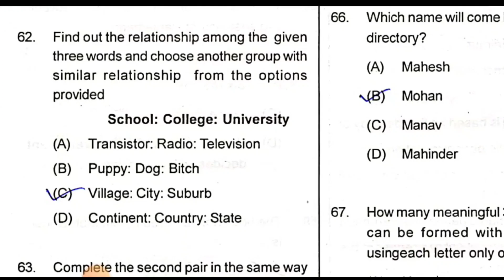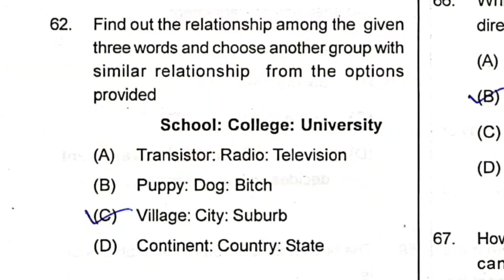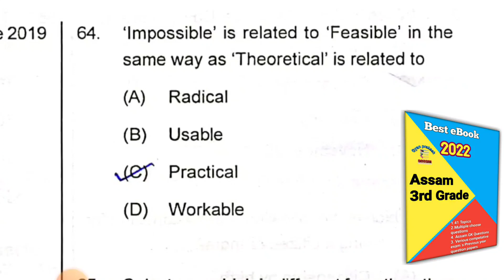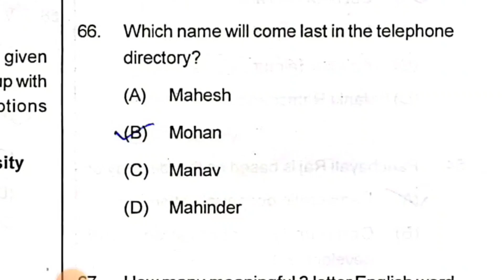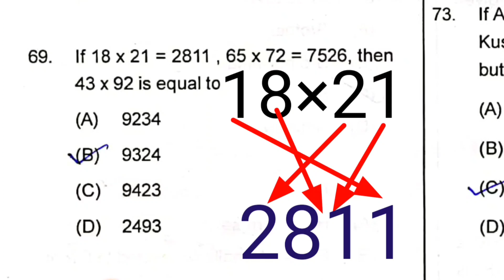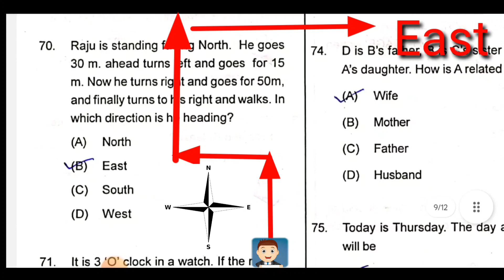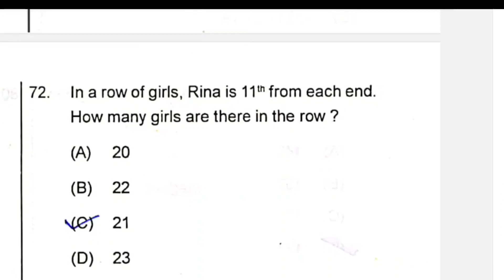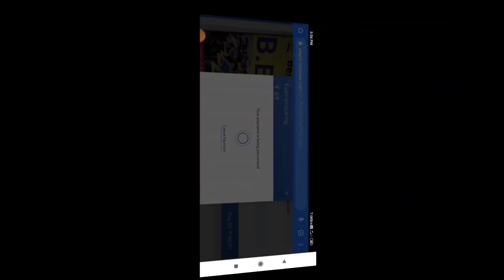Gauhati university bed entrance previous year question paper | Reasoning | 2022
Gauhati university b.ed entrance previous year question paper reasoning. GU B Ed Common Entrance Test Key 2019 reasoning section.

1. B.Ed entrance eBook 2022

2. Ancient indian history MCQ eBook

3. Assam police eBook

Play list

Previous Year Question papers of B Ed Entrance Exam
gu b.ed 1st year question paper 2021 pdf
guwahati university b.ed entrance book pdf
Guwahati University B ed Entrance Question Papers 2020 PDF